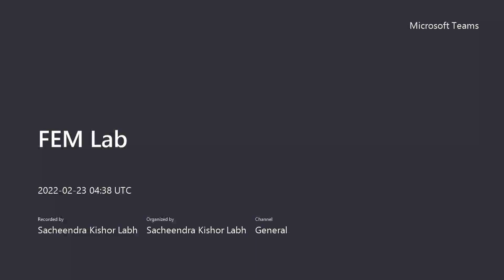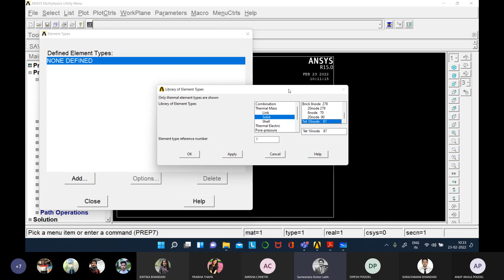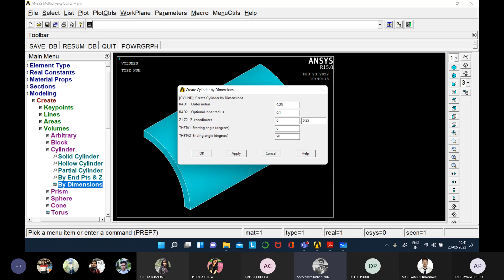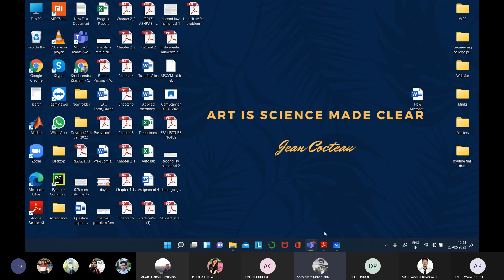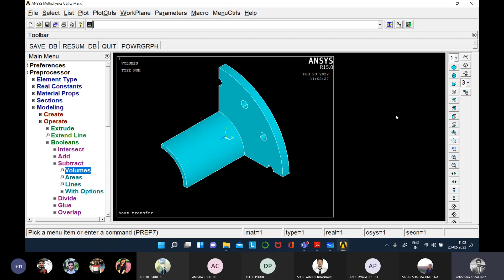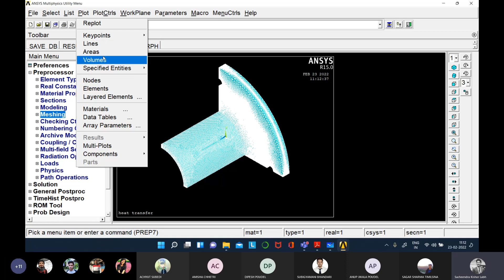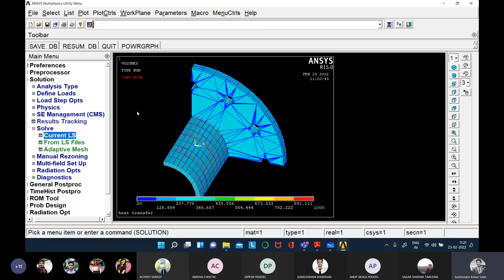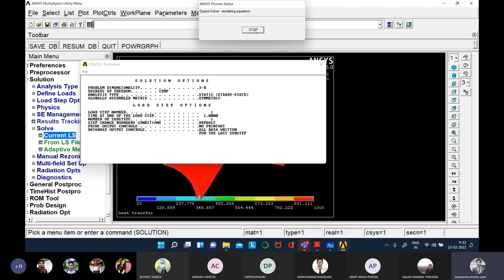Finite Element Method || BME || FEM Lab